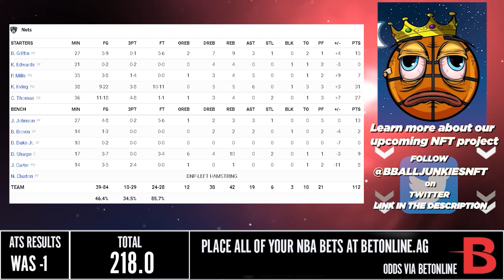Brooklyn Nets vs Washington Wizards - Full Game Highlights | February 10, 2022 | 2021-22 NBA Season